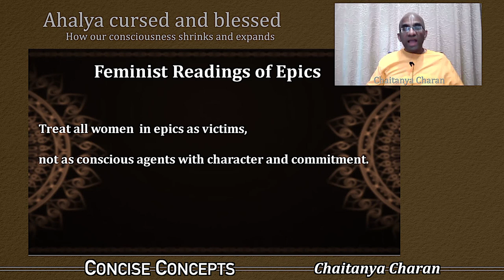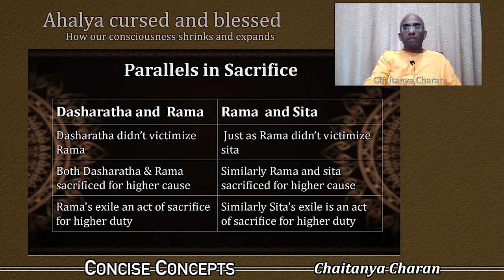How feminists misread scripture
Concise Concepts - Lessons from Ramayana. From the video: Ahalya cursed and blessed - How our consciousness shrinks and expands